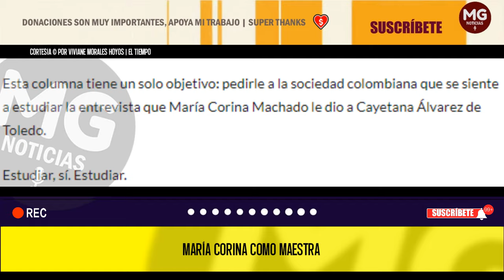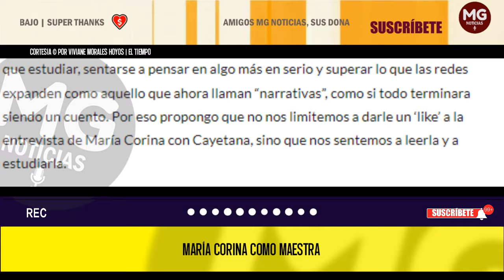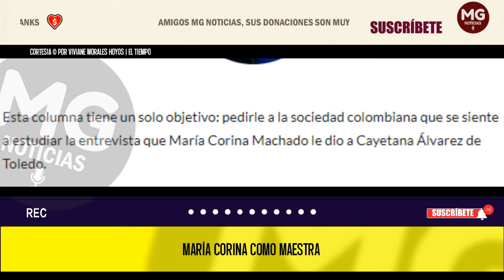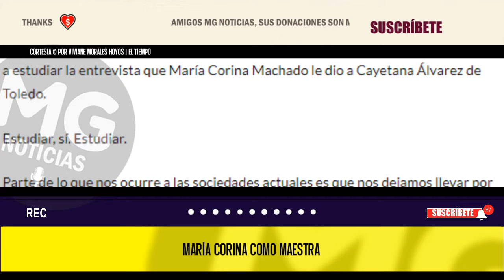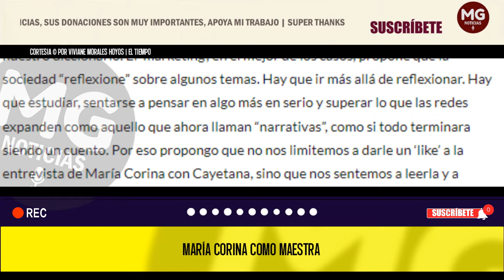MARÍA CORINA COMO MAESTRA ✔️ Por Viviane Morales Hoyos | El Tiempo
María Corina y el pueblo venezolano derrumban los falsos paradigmas del ‘marketing’ político y de sus famosos estrategas.
columna VIVIANE MORALES HOYOS para EL TIEMPO